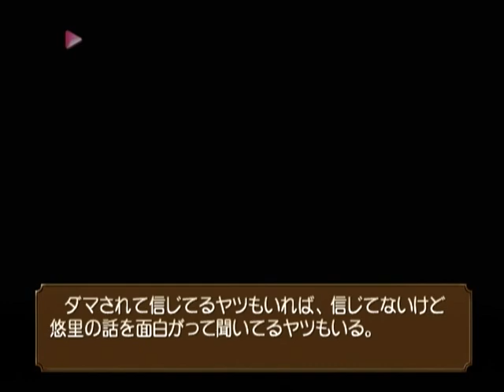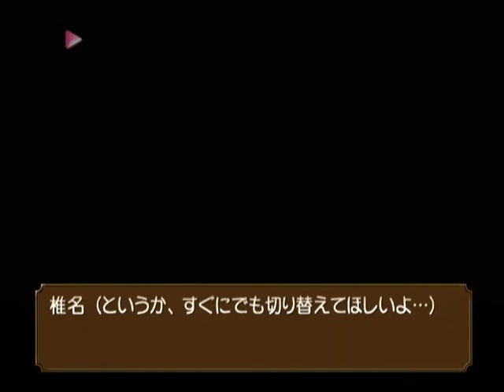【DC】てんたま 1st Sunny Side ベストエンド Part１３２ 花梨編 ～もっとがんばって早く椎名を幸せにしないと、何もかも手遅れになってしまうかもしれませんの 【マイワールド】【マ